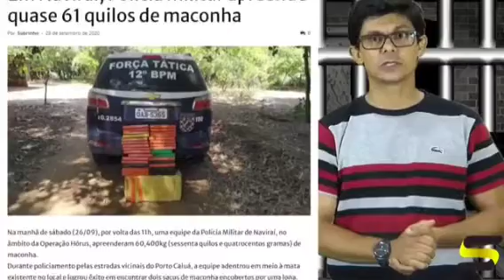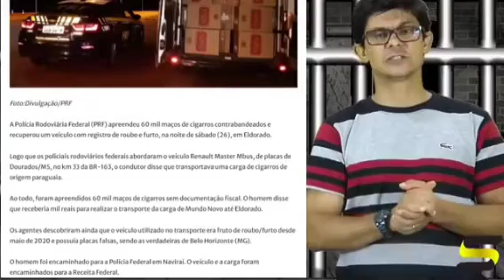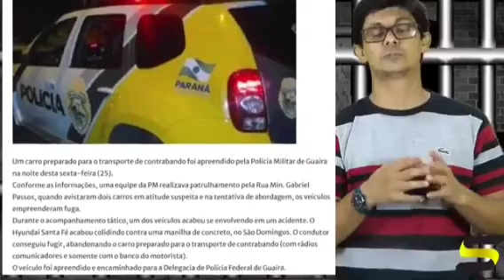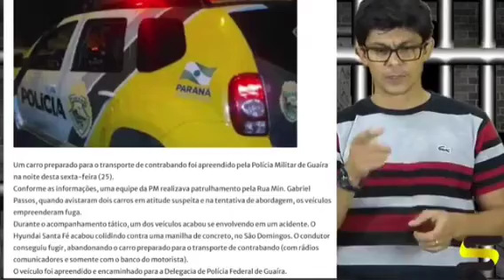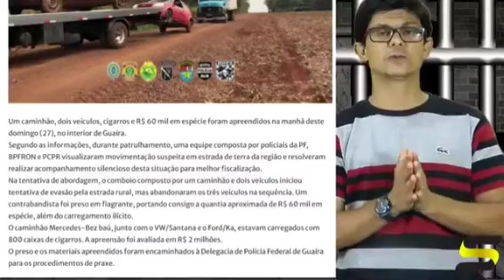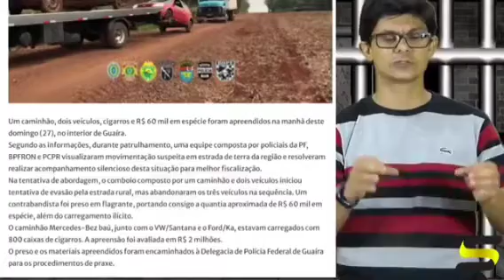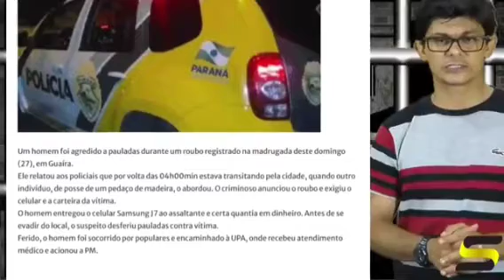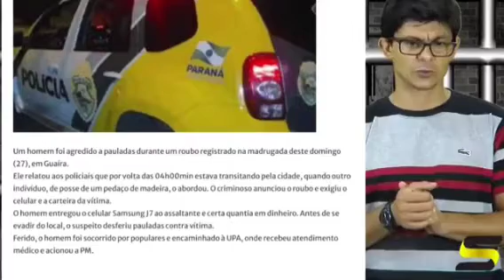Confira as diversas matérias polícias deste final de semana